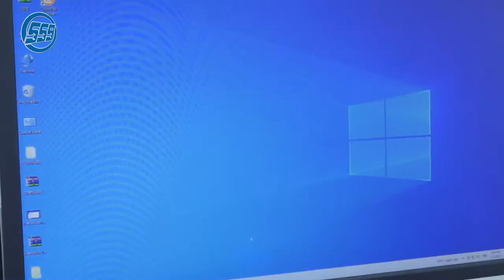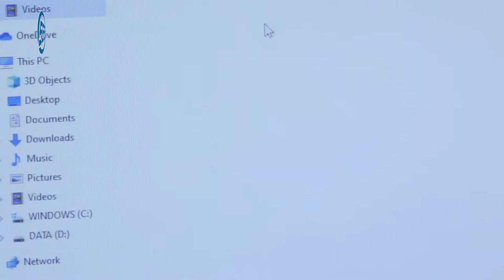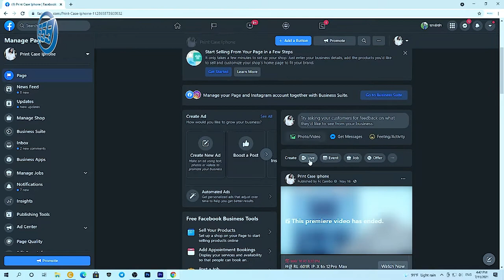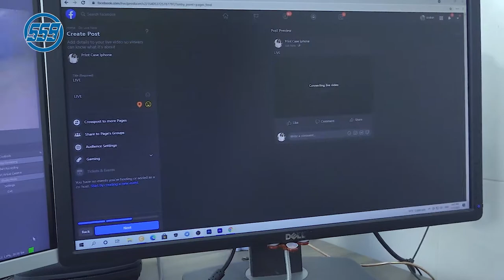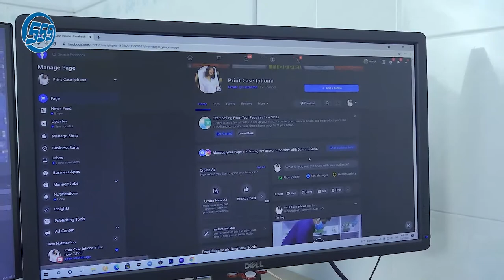ការប្រើប្រាស់ម៉ាសុីនម៉ៃក្រូស្កុប ដោយភ្ជាប់ជាមួយក្បាលកាមេរ៉ា ទៅMonitor​ និងធ្វើការ​ Live Facebook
វីដេអូ ចែករំលែកពីការប្រើប្រាស់Microscope ភ្ជាប់ជាមួយក្បាលកាមេរ៉ាទៅMonitorនិងធ្វើការLive Facebook  បាន